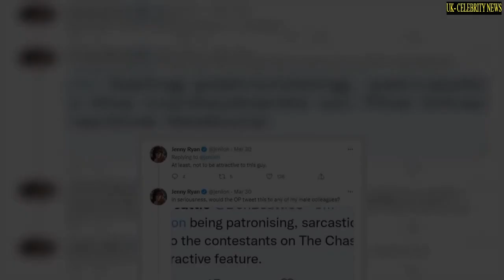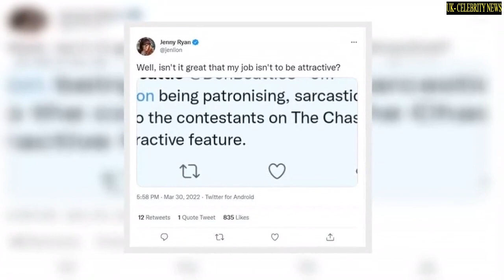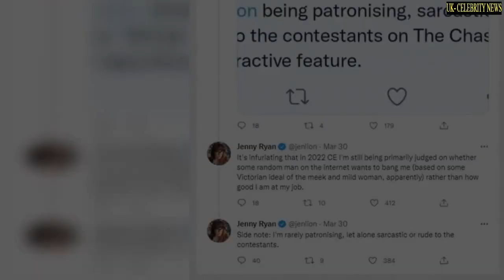'My job isn't to be attractive' The Chase's Jenny Ryan hits back at 'infuriating' remark